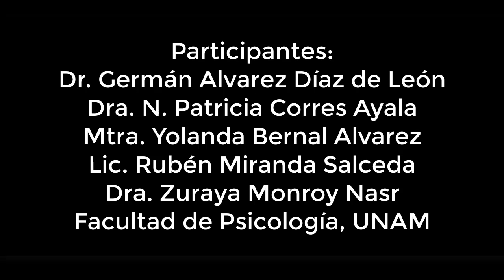Conversatorio "Filosofía de la Psicología ¿Para qué?" (20/03/2019)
Conversatorio "Filosofía de la Psicología ¿Para qué?"

Organizan la DSUA-P, el Área de Ciencias Cognitivas y del Comportamiento, el Seminario de Historia y Filosofía
de la Psicología y el proyecto de Epistemologías personales en docentes y su impacto para enseñanza de la
ciencia y de la filosofía (DGAPA-PAPIIT IN 400319).

11:00 hrs.

Dr. Germán Alvarez Díaz de León
Dra. N. Patricia Corres Ayala
Mtra. Yolanda Bernal Alvarez
Lic. Rubén Miranda Salceda

Modera: Dra. Zuraya Monroy Nasr

17:00 hrs.

Dra. Zuraya Monroy Nasr
Mtra. Nury Doménech Torrens
Mtro. Jorge O. Molina Avilés

Modera: Lic. Blanca Reguero Reza

Auditorio "Dr. Luis Lara Tapia"
Facultad de Psicología, UNAM.